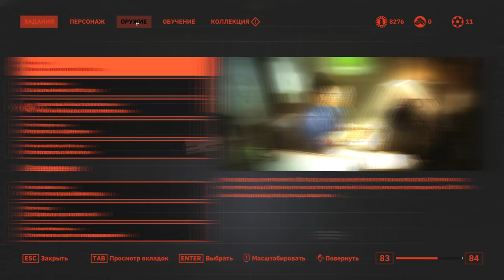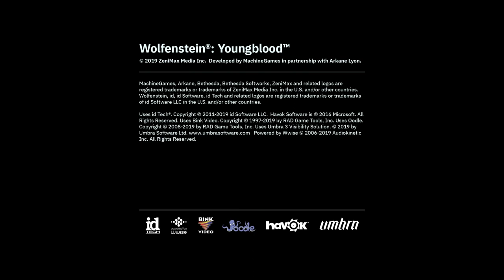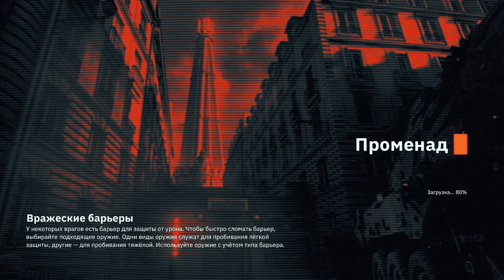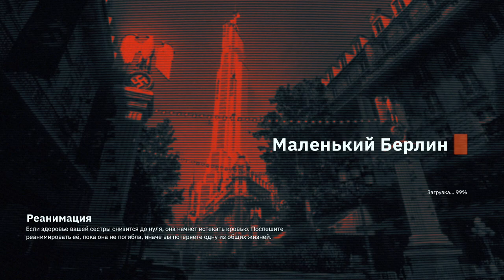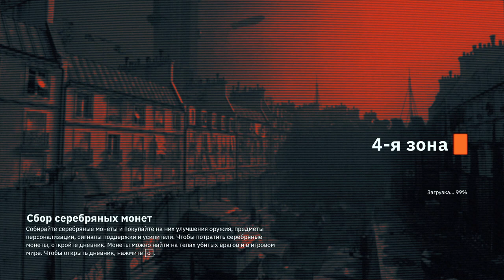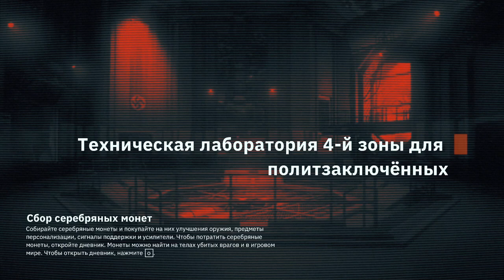Wolfenstein: Youngblood - Кооп - Часть 6/7 - "Даат Ихуд"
= Содержание =
В этом эпизоде мы продолжим выполнять оставшиеся задания, которые приведут нас на ранее невиданные задворки Парижа, где мы обнаружим старинный еврейский артефакт "Даат Ихуд". Как он там оказался - непонятно, но то, что из-за него пришлось опять посетить старые локации - факт. Но вместо приза мы найдём старые пиратские карты, и снова придётся побегать по всему городу…